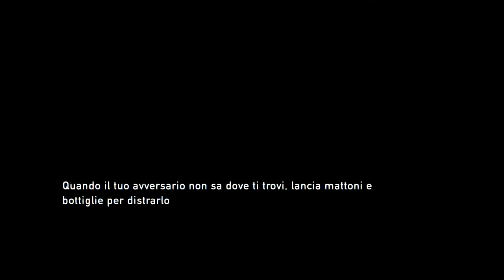[PS4 Pro] Lo facciamo STEALTH - The Last Of US - #03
Pelatini e pelatine!!! In questo terzo episodio di The Last Of Us Remastered andremo in giro con due belle donzelle in modalità STEALTH !!! Godetevene :D INSTANT GAMING INSTANT GAMING